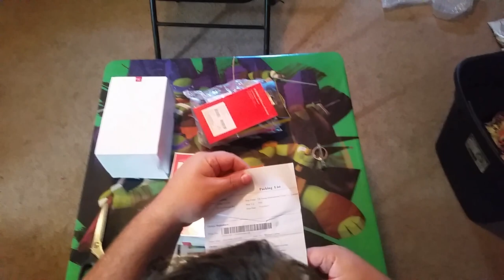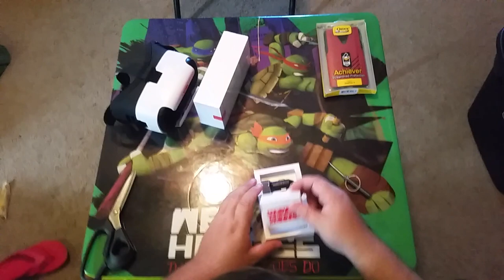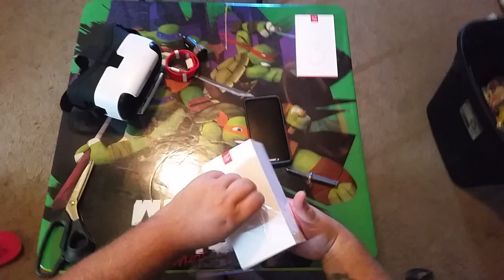One Plus 3, Loop VR, Dash Charger, Otterbox, and Glass Unboxing - flickcorp